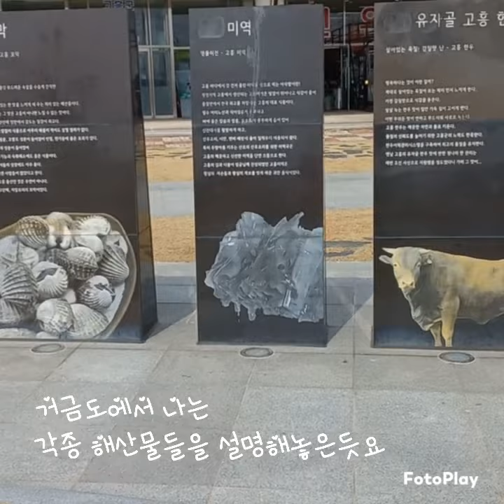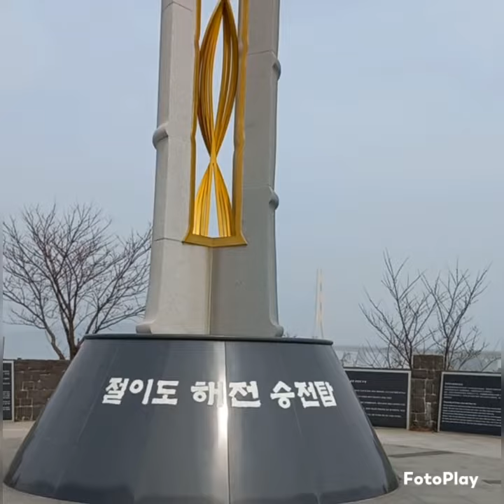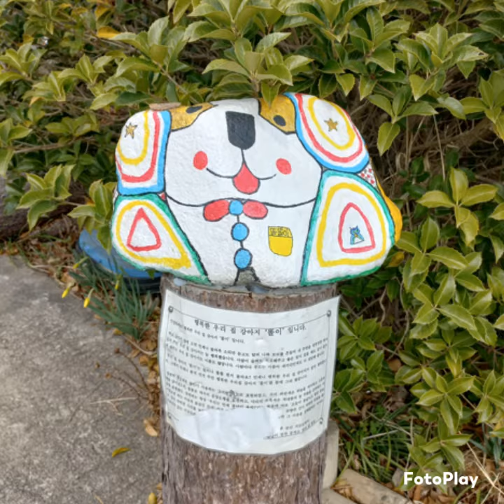꼭 한번 가보고싶은곳 거금도 나들이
전남 고흥군 금산면에 위치한
연소해수욕장 가는길에
거금대교가 바라보이는 위치에 있는
거금휴게소를  둘러보았습니다
멋진 바다뷰~  볼거리가 참 많은곳
설레임을주는 금산면입니다

유기농텃밭정원 밴드로 오시면
알토란같은 정보들이 가득가득
더많은 이야기를 만나보세요